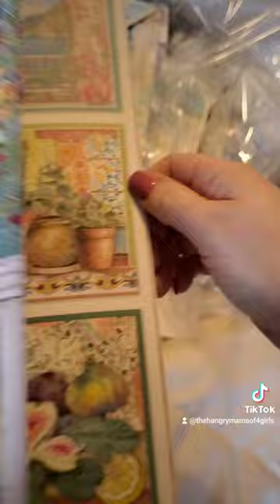New Stamperia Blue Dream is in my Etsy shop! 4GirlsStoleMyHeart